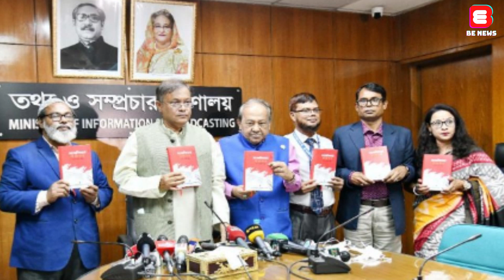দেশে বৃষ্টি হলে অনেকে ওয়াশিংটনে ছাতা ধরে’ | Hasan Mahmud | BE NEWS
দেশে বৃষ্টি হলে অনেকে ওয়াশিংটনে ছাতা ধরে’  | Hasan Mahmud | BE NEWS is the Bangladeshi online News  Channel, Where we makes all the news contents and program materials with the own team or employees.